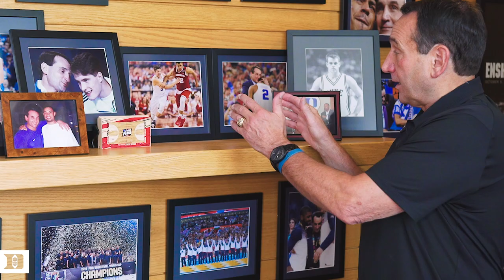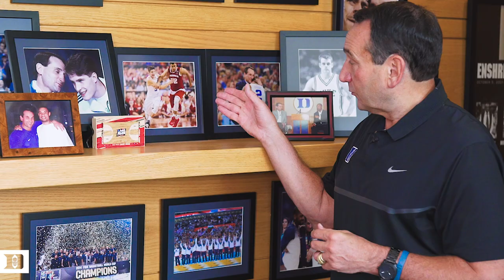Gifts of the Game: Grayson's Yell (8/18/17)